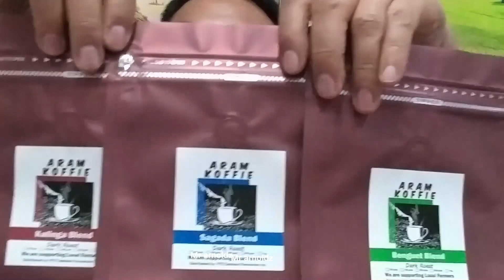Baguio City Latest Weather update #03 8-19 !!! public market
Latest happenings and news here in Baguio City...
See it live without editing and no bias reporting